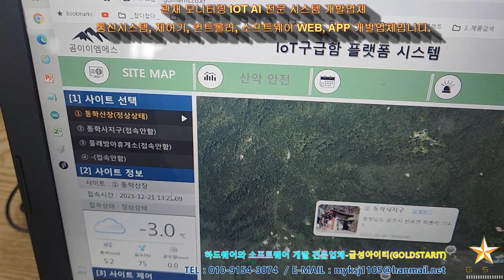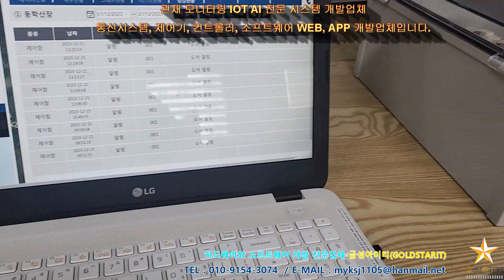산악제어기 컨트롤러 시제품 제어함 원격제어 모니터링 CCTV 사진촬영 개발업체